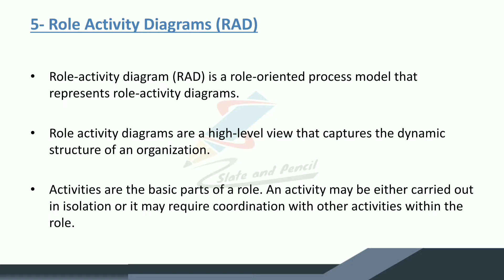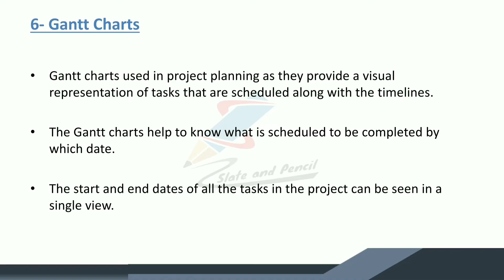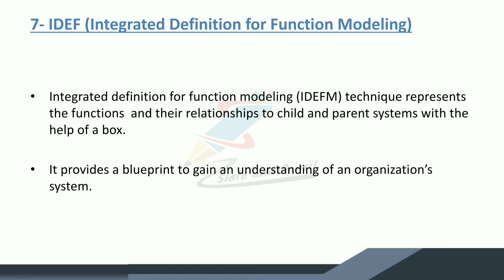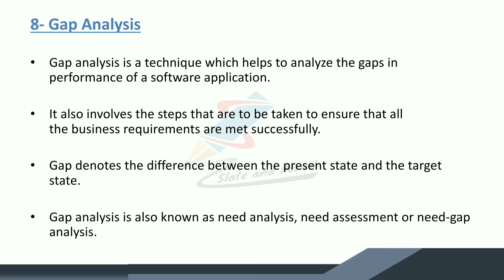Requirement modelling strategy:RAD|Gantt chart|IDEF|Gap analysis|Software Engineering|malayalam